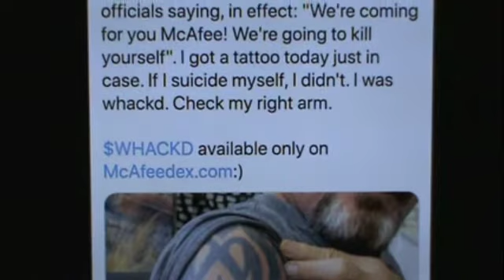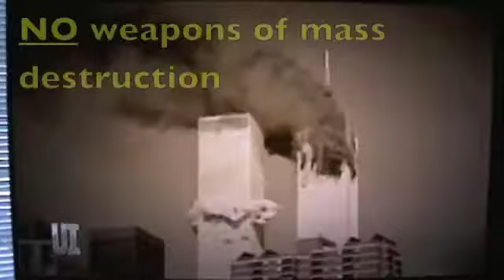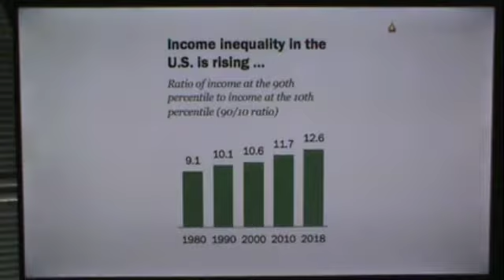BELIEVE ME #5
indie rock from -- tool crib cartel